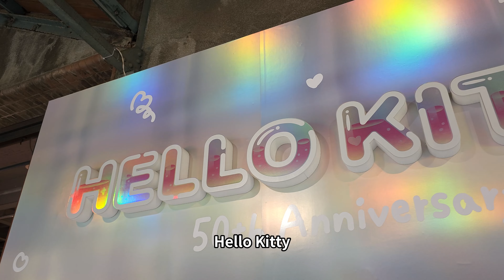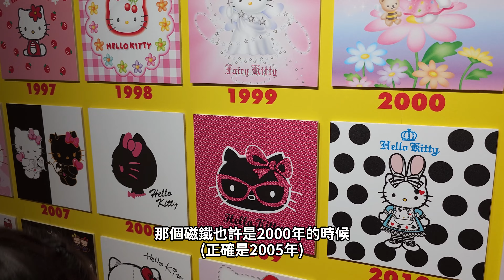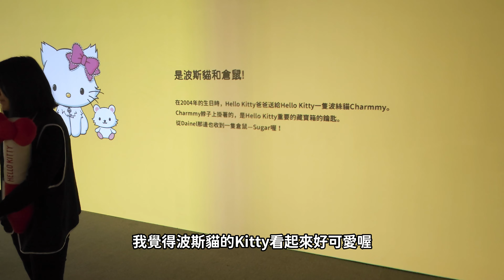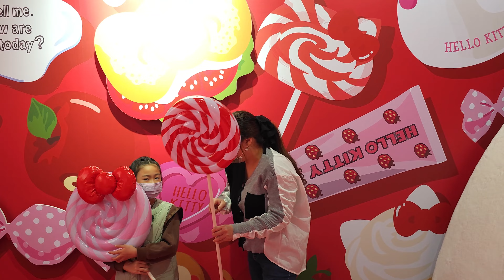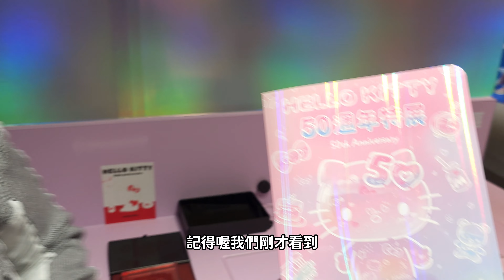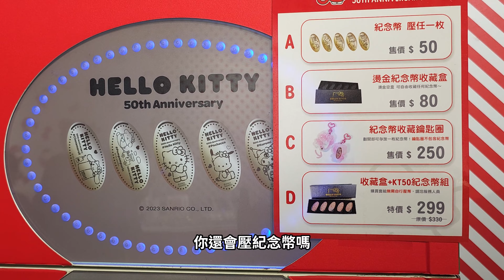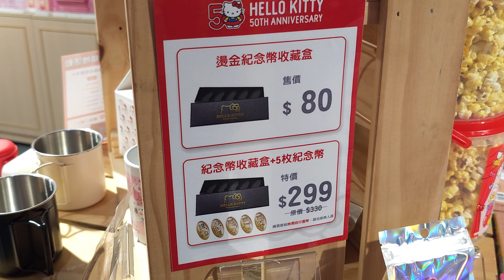[晞奇琳]HELLO KITTY五十週年紀念展~商品比想像中好買~還有兩層樓高的巨大KITTY~｜晞玩樂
HELLO KITTY 50週年特展這次辦在華山文文創園區
貫穿展館一、二樓空間的超巨型「HELLO KITTY」裝置作為本次最大亮點！
展覽規劃六大互動展區：
前導概念影片區
透過前導概念影片，帶領大家走進「HELLO KITTY 50週年特展」的可愛世界裡。

誕生故事區
介紹1974年誕生於英國的「HELLO KITTY」，帶大家更深入認識這位經典的三麗鷗大明星。

知識探索區
透過多媒體互動的玩法讓探索過程更加趣味，邀請身為粉絲的你前來探索解答。

50週年紀念區
打造經典造型「HELLO KITTY」50週年紀念大型裝置作品，是這次50週年特展的核心主軸。

百變互動區
設計出各種大型「HELLO KITTY」頭套裝置，讓大家可以搖身一變瞬間成為最夢幻可愛的「HELLO KITTY」。四面八方佈滿豐富的「HELLO KITTY」不同形式多樣化商品，讓粉絲盡興拍照。

未來互動區
協力合作收集一定數量的必要元素，啟動這次展覽專屬「HELLO KITTY」50週年生日的一個大祝福，一起留下美好的照片與回憶。

生日祝福區
透過互動裝置錄下可愛的創意祝福影片，成為展區裡的一部分，一起祝「HELLO KITTY」50週年快樂。

除了展區外，商品部也是琳瑯滿目，有需多日本限定的商品，喜歡KITTY的粉絲一定會滿載而歸~

展覽日期從2023/12/30（六）-2024/4/7（日），想去的人要把握機會喔~

展覽地點：華山1914文創產業園區 中4B館
營業時間：每日10:00-18:00（17:30停止售票及入場）